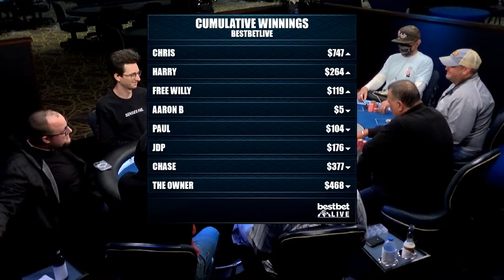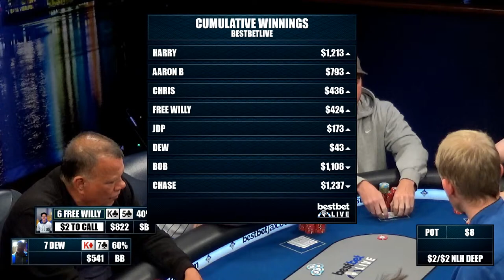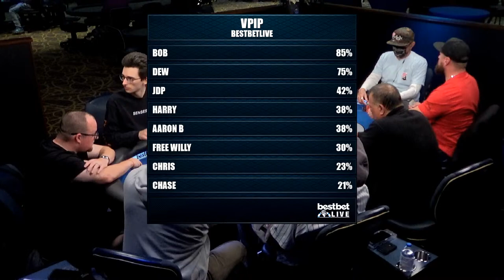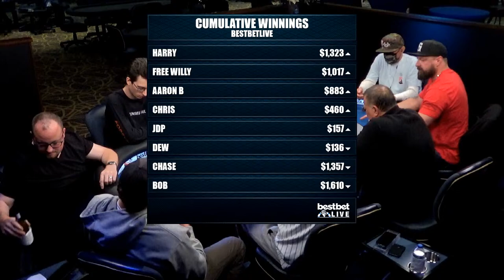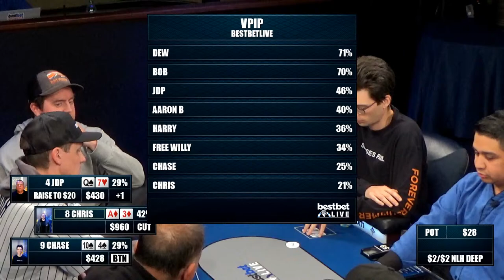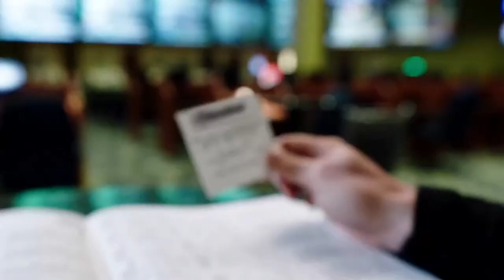Wednesday Night Cash Game (feat. Harry B. Poker) - $2/$2 NLH Deep!!